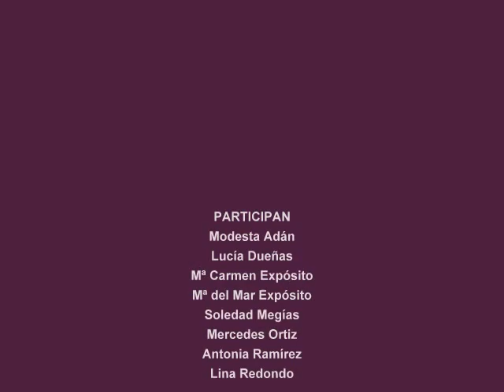Clases de Acuarela con Juan Valdivia. Exposición de trabajos realizados. Curso 2014-15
Exposición de trabajos realizados por el alumnado. 24 de junio de 2015
Avda. Ciristobal Cantero, 7, Bajo
23400, Úbeda (Jaén)

PARTICIPAN
Modesta Adán
Lucía Dueñas
Mª Carmen Expósito
Mª del Mar Expósito
Soledad Megías
Mercedes Ortiz
Antonia Ramírez
Lina Redondo